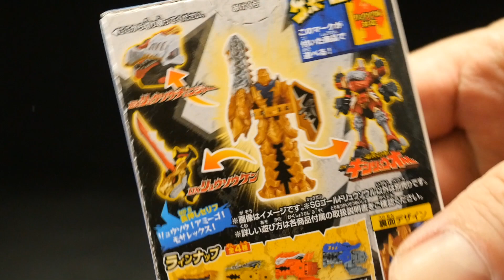✨食玩【SGリュウソウル3】（ゴールドリュウソウル）騎士竜戦隊リュウソウジャー「リュウソウチェンジャーとリュウソウケンで も遊べる！」 Kishiryu sentai Ryusouger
音声、修正しました。